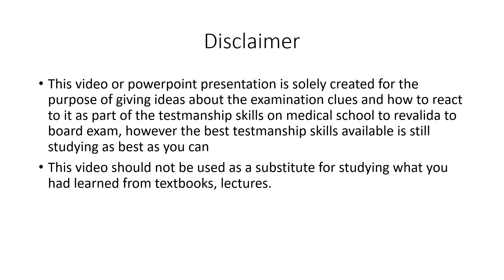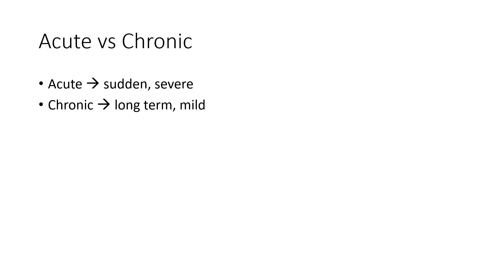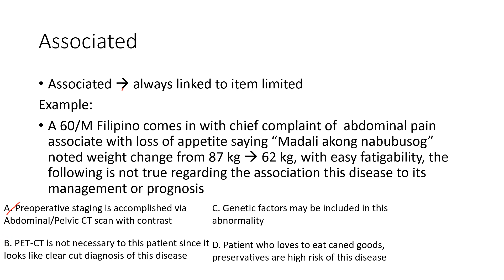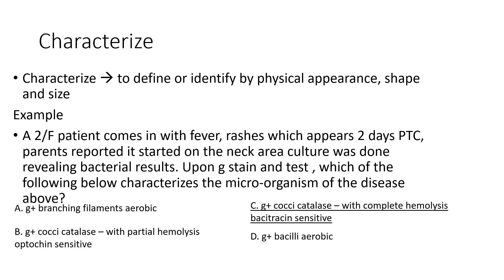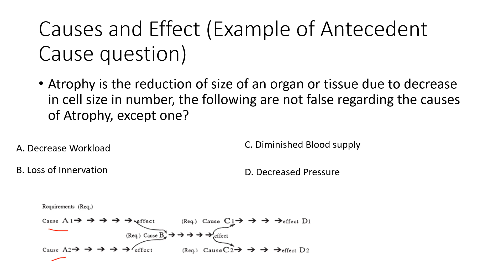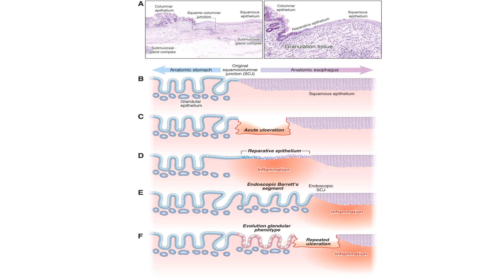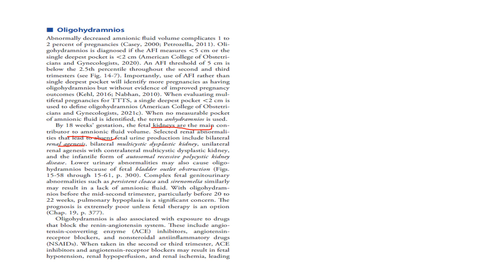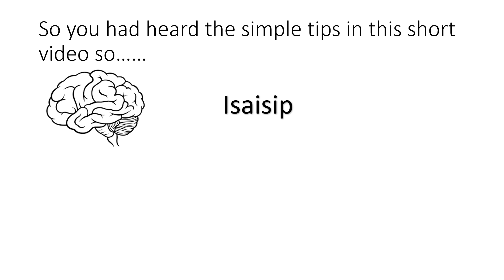Testmanship Skills Series Part 2: Medical School Exam Terms Qualifiers and Examples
In the Part 1 of this video we had discussed the basic testmanship or multiple-choice test taking skills such as looking for negative stems, cases, cascading questions etc. This time we will focus more on qualifiers which what the examiner may ask of you For part 1 of this video pls refer down to the link below: